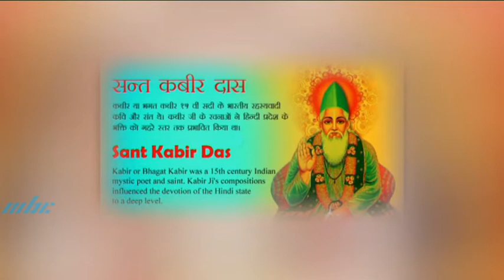Satguru Kabir Ji Ka Gyan - Divine Sound Yoga